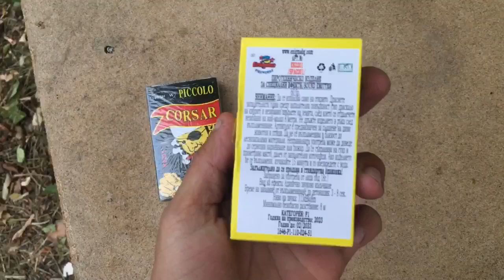💥TEST-petarde cu 1 foc corsar fireshow2023 VS corsar enigma 2023💥